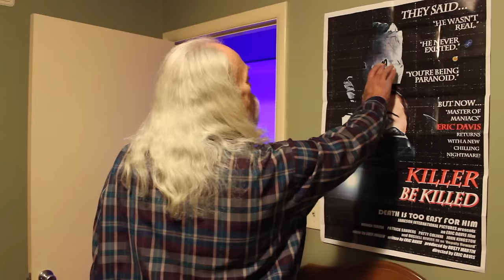Curmudgeon Teaser Trailer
A Film by David Cox

Curmudgeon centers around an aging documentary filmmaker who suddenly loses his wife. Not only must he deal with his difficult relationship with his children (partly created by his alcoholism), but he must also decide whether he will return to his life of filmmaking.

Song: Love Sick by Bob Dylan, from the album Time Out of Mind

Written, Produced, Shot, Edited, and Directed by David Cox (Instagram: @indiedave27, Twitter: @DavidCox27)

Starring Richard Sobek, Katie Rohlfing, David Webster, Eric Willis, Don Lampert, Viktor Jordan, Jeremy Walter, Corey Timmons, J Purkaple, Walter Jared Wright III, Wendy Morris, and Jordan Fox

Shot in the towns of Liberty, Hardin, and Carrolton, MO, Curmudgeon is another grass roots film by David Cox. directly led the way into the making of this independent film. A third film by David Cox, Return of the Devil (trailer will arrive the same year as Curmudgeon - in 2017.